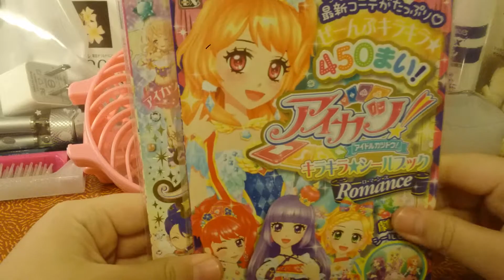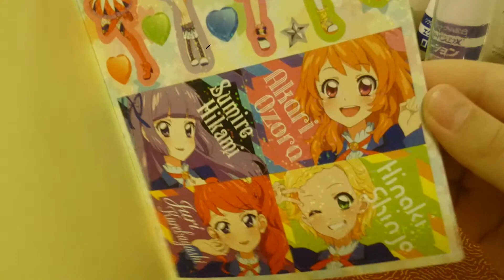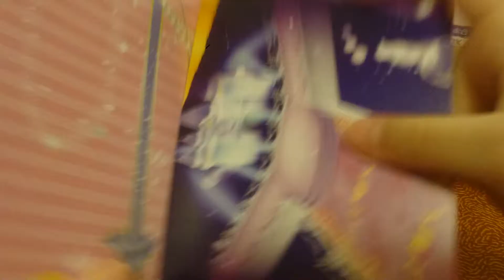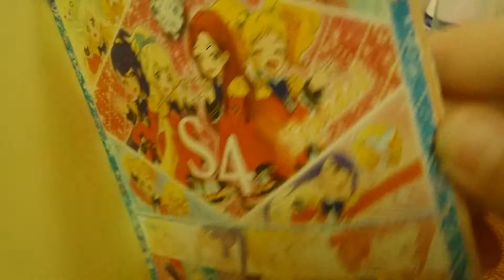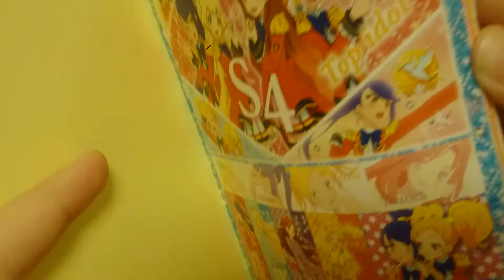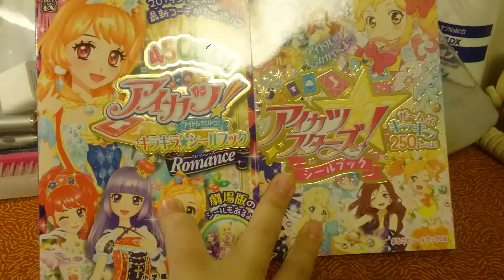偶像學園貼紙本第三季和日本第一季有信名貼